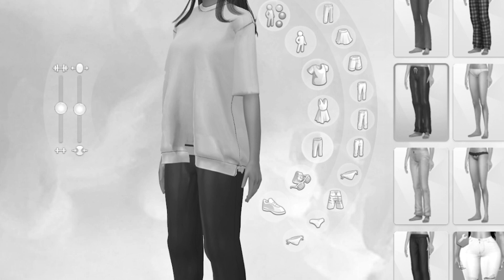the sims 4 but every outfit is a different MOOD